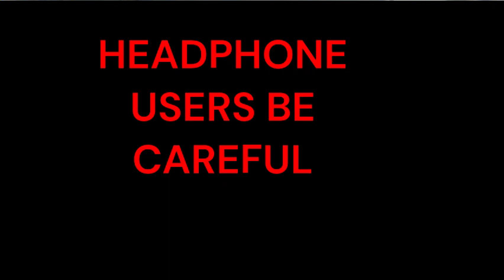How 2 make orion ings